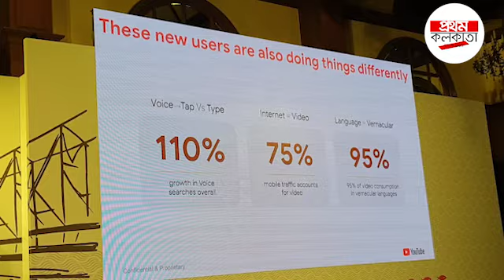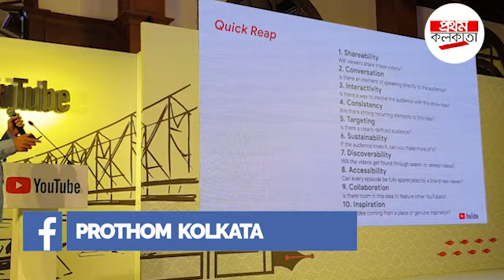কলকাতায় ইউটিউবারদের বেঙ্গল ডে the bong guy সহ হাজির অনেক সফল YouTube creator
কলকাতায় ইউটিউবাদের বেঙ্গল ডে the bong guy সহ হাজির অনেক সফল  youtube creator